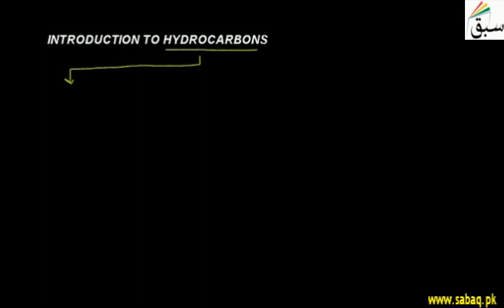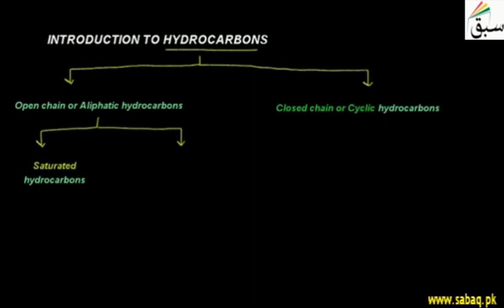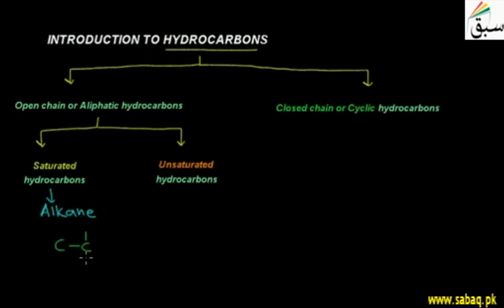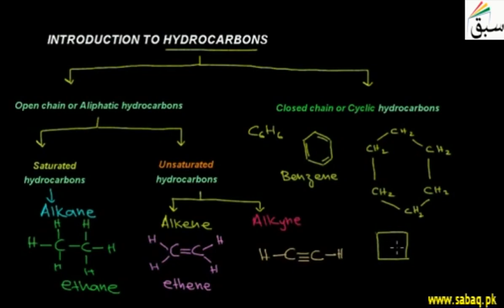42. Introduction to Hydrocarbons (by Educators and teachers)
technical and formal education
computer skills and general knowledge

About this video:

it is for 10th class students of chemistry especially hydrocarbons their introduction, their general formulea, their types and brief discription of hydrocarbons.